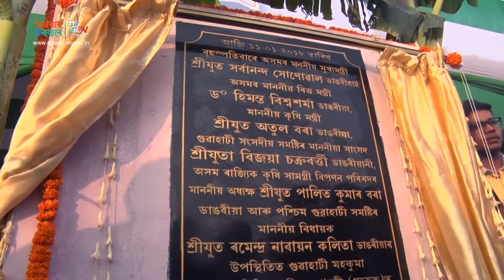Foundation Stone Laying Ceremony of Wholesale Vegetable Market At Pamohi || MyGov Assam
Hon'ble Chief Minister of Assam Shri Sarbananda Sonowal, laid the foundation stone of wholesale vegetable market at Pamohi, Garchuk.